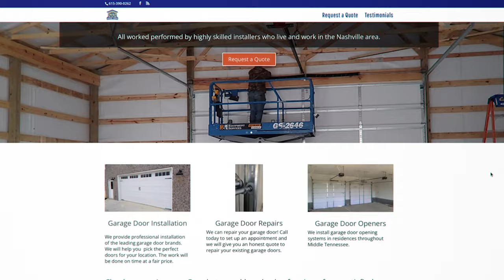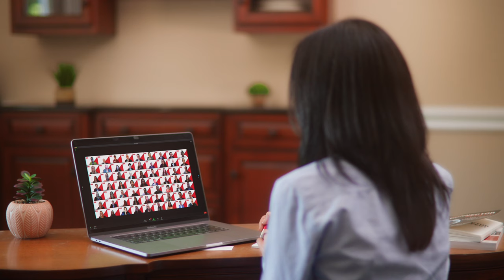BNI Better Together Music Video + Artist Backstory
Diana is a musician and singer-songwriter who has grown her business through BNI. Here is some behind-the-scenes footage plus the official music video of BNI’s song, Better Together.